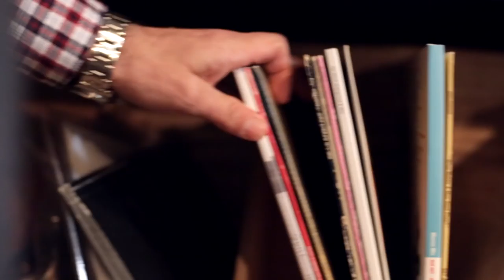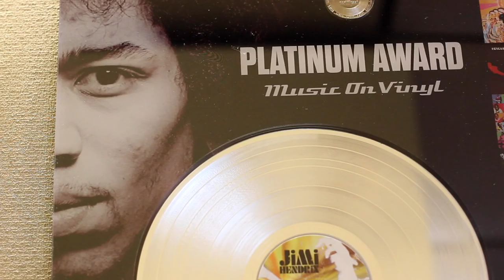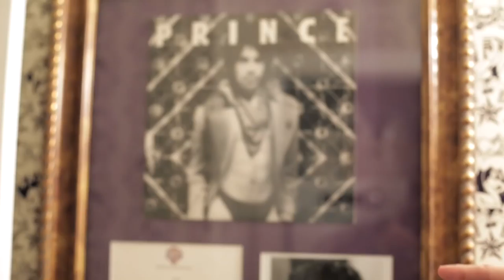Dogfish Head is Official Beer of Record Store Day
It’s a natural fit for a brewery that makes “Analog Beer for the Digital Age” to be the Official Beer of Record Store Day, a celebration of the unique culture of record stores and the special role they play in their communities.